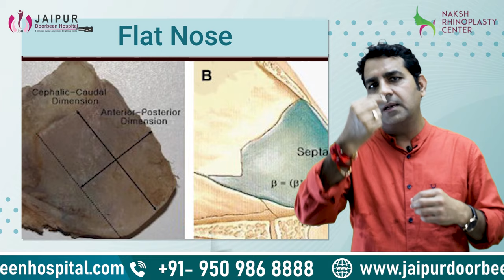पिचकी और चपटी नाक का सफल इलाज | Rhinoplasty Surgery | Dr Sunil Tanvar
इस वीडियो में डॉ सुनील तंवर आपको पिचकी और चपटी नाक के लिए सबसे बेहतरीन उपचार के बारे में बताने जा रहे है। इन उपचार के द्वारा कैसे आप अपनी पिचकी और चपटी नाक के आकर को बदल सकते हो। इसके बारे में पूरी जानकारी प्राप्त करने के लिए इस वीडियो को अंत तक देखना न भूले। और अधिक जानकारी के लिए हमारी वेबसाइट के इस पेज पर क्लिक करे

बच्चों की चपटी नाक को कैसे ठीक करें।
बच्चों की नाक को कैसे लंबी और सुडोल बनाएं।।
bacchon ki dabi naak Kaise theek Kare
chhote bacchon ki chapati naak Kaise theek Karen
navjaat Shishu ki dabi Hui naak ko kaise uthaen
chhote Shishu ki naak ko kaise thik Kare

अधिक जानकारी पाने के लिए पूरा वीडियो देखे।

अधिक जानकारी के लिए आप हॉस्पिटल विजिट कर सकते है और हमें कॉल करने के लिए डायल करें 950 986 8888 हमारी वेबसाइट विजिट करने के लिए विजिट करें